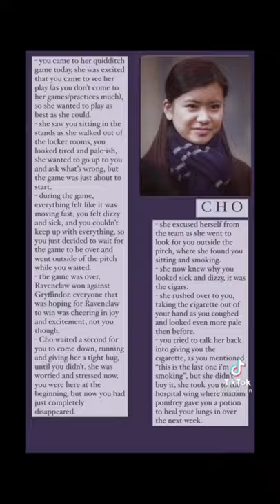How Cho Chang would react to…